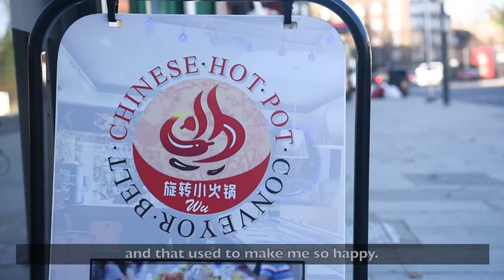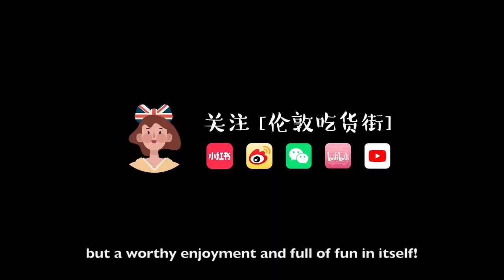Mini conveyor belt hotpot in London | Wu restaurant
Wu brings the joy of conveyor belt mini hotpot to London 😍
They offer a wide selection of side dishes to add to your hotpot broth😆 I went for the tomato broth and it goes really well with the dumplings 🥟

Other than mini hotspots, Wu also offer some amazing authentic Chinese cuisines. Here are some of my favourites:
Grilled Fish 🌟🌟🌟🌟
Spicy Popcorn Chicken 🌟🌟🌟🌟🌟
Fish fillet in chilli oil: 🌟🌟🌟🌟
Sliced beef in chilli oil:🌟🌟🌟🌟🌟